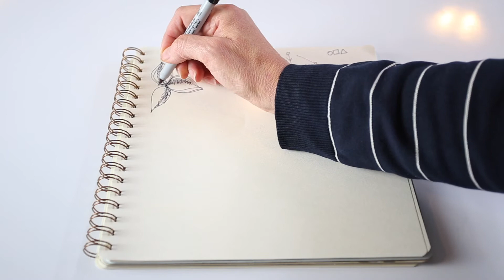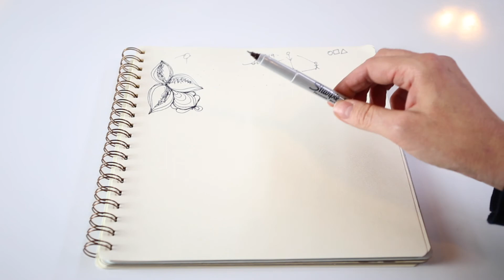Dara Doodle Challenge Day 19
Day 19 and I am loving all your beautiful designs. That way we can stay in touch and you can get notified when I have other videos that show you how I quilt all these pretty things I am doodling!